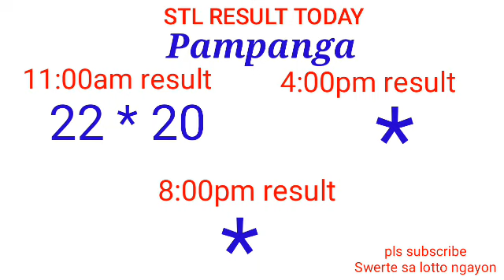STL - BULACAN,PAMPANGA,ANGELES CITY June 9, 2022 1ST DRAW RESULT